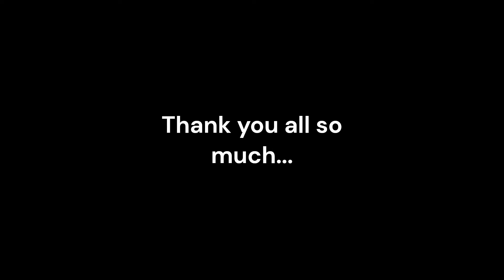1 Billion Cash In CDT!!!